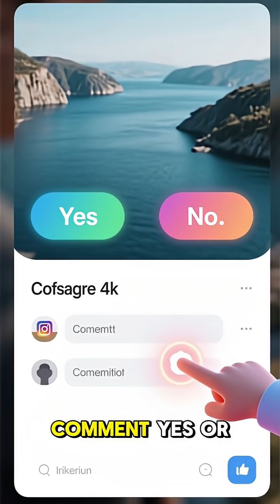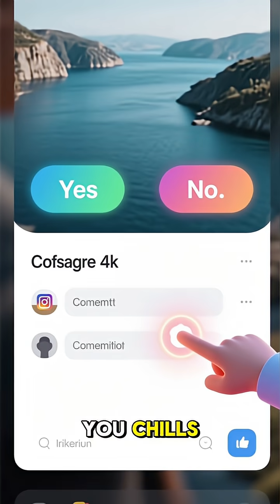Europe 🌍 Africa | 13 KM No Bridge Mystery 🤯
🌍 Why, even after more than a century, has no country been able to build a bridge across the narrow Strait of Gibraltar between Europe and Africa?

This tiny stretch of water, just 13–14 km wide, separates Spain from Morocco, yet it remains one of the greatest unsolved engineering mysteries in the world.

Despite its massive strategic importance—handling nearly 100,000 ships annually, including 18,000 oil tankers, and being a crucial passage for 33% of the world’s oil & gas, 50% of global trade, and 80% of the EU’s merchandise—no bridge or tunnel has ever been constructed here.

Imagine if Europe and Africa were connected by a bridge or tunnel:

Travel between two continents in less than 30 minutes 🚆

Boost in global trade & tourism 🌐

Revolutionary impact on geopolitics, energy supply, and world economy 💡

Yet, every attempt, from advanced engineering blueprints to government-backed projects, has failed. But why? What hidden dangers, natural barriers, or geological secrets lie beneath the Strait of Gibraltar that prevent humans from achieving this dream?

This video uncovers the mystery of why no bridge exists between Europe and Africa.

📌 Categories Covered in this Video:

Geopolitics & Global Trade

Engineering & Mega Projects

History & Geography of Europe & Africa

Science & Technology Limitations

World Economy & Energy Security

🔔 Turn on the bell icon so you never miss an update!

1. Why no bridge between Europe and Africa

2. Strait of Gibraltar bridge mystery

3. Europe Africa bridge not possible

4. Why no bridge at Gibraltar

5. Engineering challenges Strait of Gibraltar

6. Can you build a bridge from Spain to Morocco

7. Strait of Gibraltar tunnel project

8. Why Spain and Morocco are not connected

9. 13 km gap Europe Africa mystery

10. Why no tunnel between Europe and Africa

11. Why no mega project Europe Africa

12. Why no connection between Spain and Morocco

13. Strait of Gibraltar engineering difficulties

14. Why no bridge over Gibraltar Strait

15. World trade and Strait of Gibraltar

16. Why Strait of Gibraltar is important

17. Why bridge from Europe to Africa not built

18. Geological problems in Gibraltar Strait

19. Why Europe and Africa not connected physically

20. Strait of Gibraltar transportation issues

21. Can Africa and Europe be connected by bridge

22. Global impact of Strait of Gibraltar

23. Engineering failure Gibraltar Strait

24. Why Europe and Africa separated by sea

25. Mega project ideas Europe Africa bridge

26. Why Strait of Gibraltar bridge impossible

27. Why Strait of Gibraltar dangerous

28. Strait of Gibraltar oil and trade route

29. Why no bridge across narrow 14 km sea

30. Why Strait of Gibraltar is world’s chokepoint
31.Europe 🌍 Africa | 13 KM No Bridge Mystery 🤯